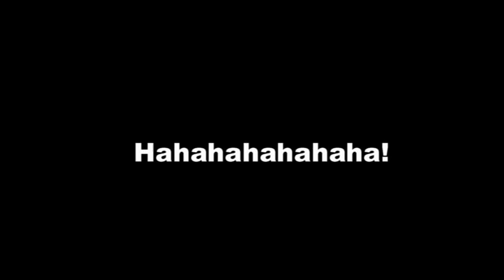Tagalog Banat (Edgar Bryan Fuentes Gevela)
By: Ibrahim812011